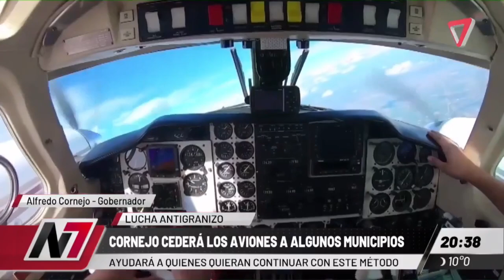Cornejo cederá los aviones a algunos municipios